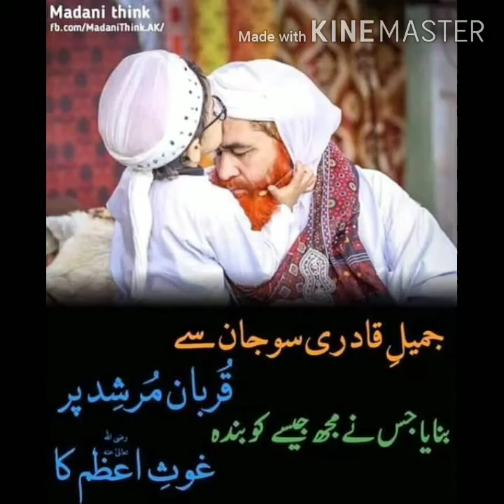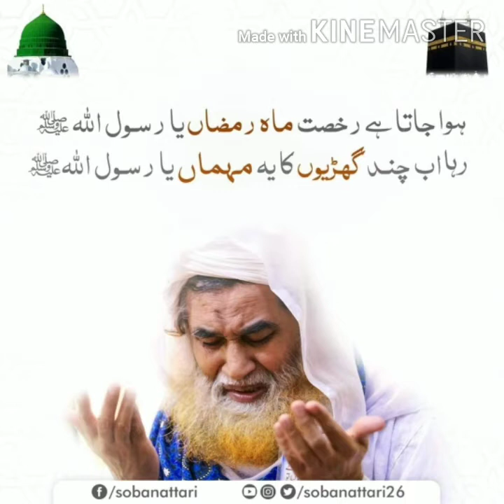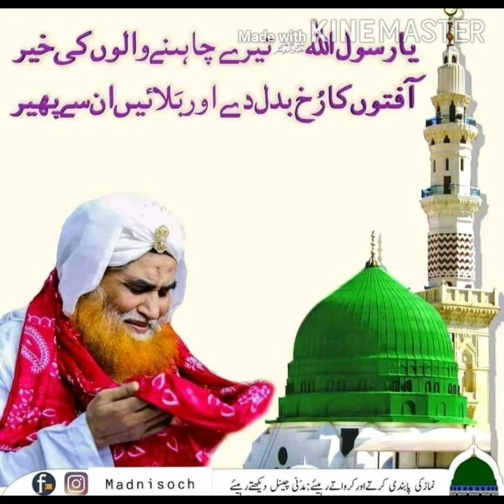Ifteda kors aadman alweda chanyn seet by hafiz altaf qadri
Best naat by hafiz altaf aahgami